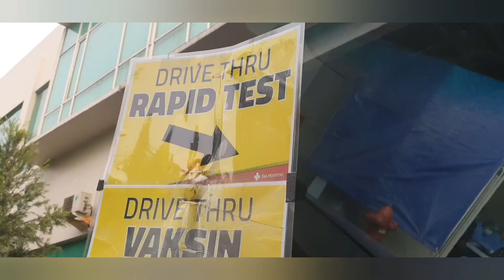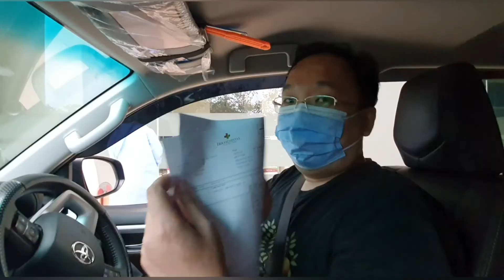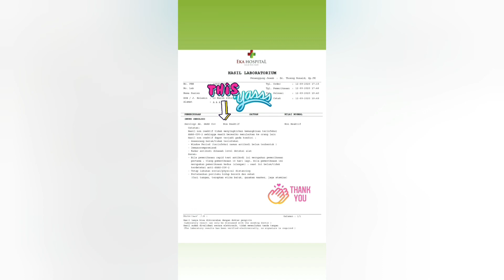Semua Orang Di Rumah di Rapid Test ... dan hasilnya ... | Rapid test di Rumah Sakit Eka Hospital BSD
Test Rapid di Rumah Sakit Eka Hospital BSD

kami Rapid seluruh anggota Rumah

hasilnya baru diketahui setelah 3 jam test rapid selesai dilakukan...

Hasilnya adalah ...

terima kasih sdh menonton